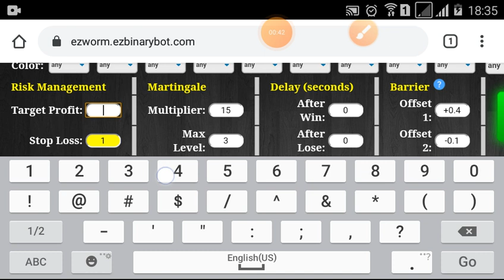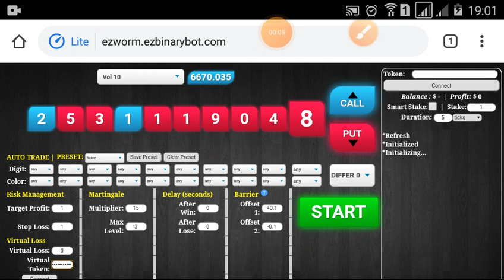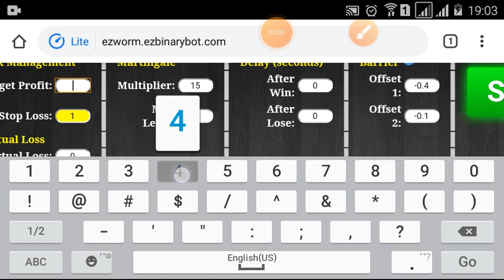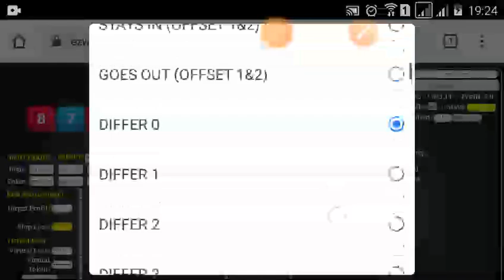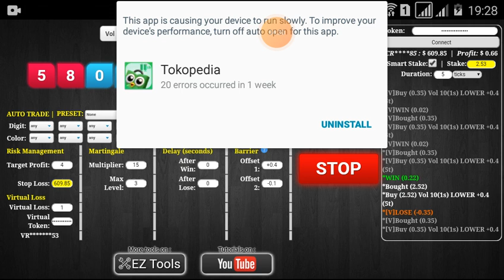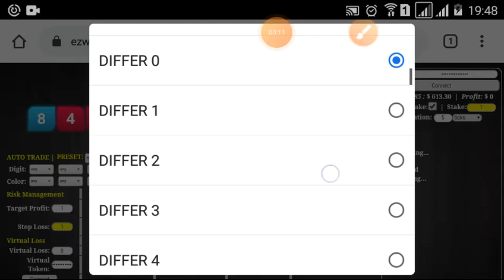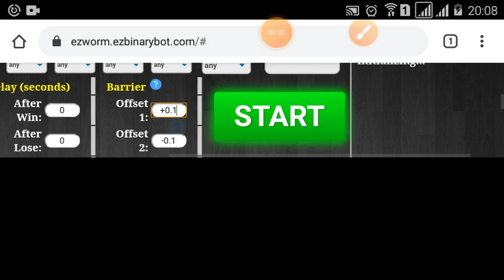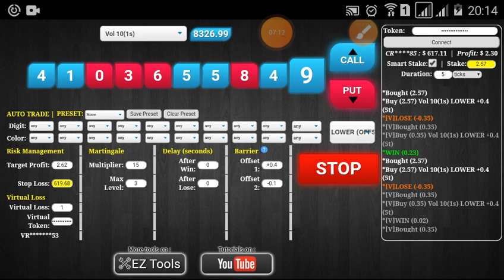1.47 juta jadi 23.52 juta [part 51/80 9.11 juta] free bot gratis trick profit konsisten binary deriv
* Saat seri video ini dimulai, rate beli binary Rp.15.700/$ dan rate jual Rp.14.700/$. Untuk memudahkan perhitungan konversi ke rupiah, maka selanjutnya saya akan tetap menggunakan rate Rp.14.700/$. Yang artinya ketika saya depo $100 (Rp.1.57 juta), maka begitu masuk ke akun binary nilainya akan langsung menjadi $100 (Rp.1.47 juta).

Q: Setting nya gimana gan ?
A: Silahkan dimodifikasi dan dieksplorasi. Garis besarnya settingannya begini :
     * Smart stake: aktif.
     * Duration: 5 ticks.
     * Target profit: 1% per sesi atau 5% per part.
     * Virtual loss: 1-2.
     * Multiplier: 15.
     * Max level: 3.
     * Delay after lose: 0-15 detik.
     * Market | Contract | Offset 1
         Vol 10(1s) | Lower | +0.4
         Vol 25(1s) | Lower | +49.3
         Vol 50(1s) | Lower | +100.5
         Vol 75(1s) | Lower | +37.3
         Vol 100(1s) | Lower | +3.7
         Vol 10(1s) | Higher | -0.4
         Vol 25(1s) | Higher | -49.3
         Vol 50(1s) | Higher | -100.5
         Vol 75(1s) | Higher | -37.3
         Vol 100(1s) | Higher | -3.7
     * Teori nya sih lebih aman cari market yg lagi sideway

A: $84.35

Q: Lalu kalo saya ingin mulai dengan modal $100, hitung stake awalnya gimana ?
A: Rumusnya modal dibagi 241. Jadi stake awalnya $100/241=$0.41 ATAU kalo gak mau ribet aktifkan saja SMART STAKE, nanti bot akan menghitung otomatis dan compound otomatis.

Q: Kenapa dibagi 241 ?
A: itu didapet dari hitungan kotak katik melelahkan biar profit nya ideal (menurut saya), gak terlalu besar juga gak terlalu kecil.

Q: Kenapa martingale multipliernya pake 15 ?
A: Sama kaya di atas jawabannya.

Q: Kenapa virtual loss nya 1 ?
A: Angka 1 ini didapat dari puluhan kali percobaan. Didapatlah angka 1 yang nyaman buat saya. Anda bisa pake 0 biar lebih cepat, tapi risiko semakin besar. Anda bisa pake 2 biar risiko semakin kecil, tapi lebih lama nunggu momentnya. (Anda bisa trial & error dulu loh, caranya bikin 2 akun dummy dengan email berbeda)

A: BISA SAJA !!! sekali lagi saya katakan BISA SAJA !!! kalo 4x loss berturut-turut (1x virtual + 3x real).

Kapan-kapan mampir kesini lagi ya... barangkali ada update settingan & pertanyaan yang saya jawab lagi.